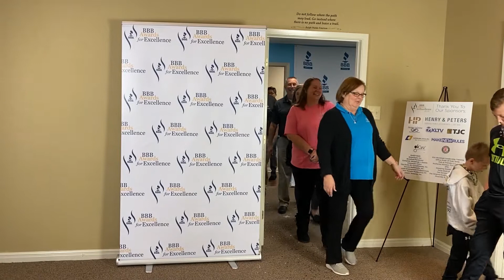2020 BBB Awards for Excellence - Veteran Owned Business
Congratulations to Croft's Photographic Services, winners of the 2020 BBB Awards for Excellence in the Veteran Owned Business Category.

Bruce Croft served in the US Navy and has owned his company for more than 30 years.